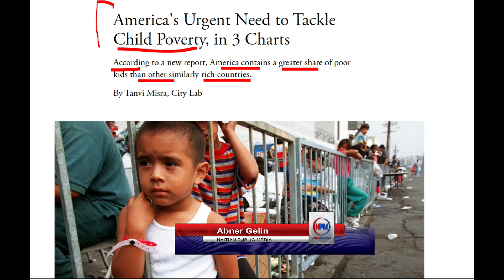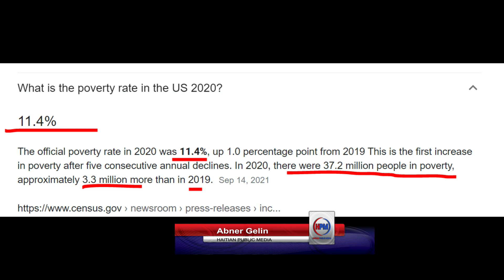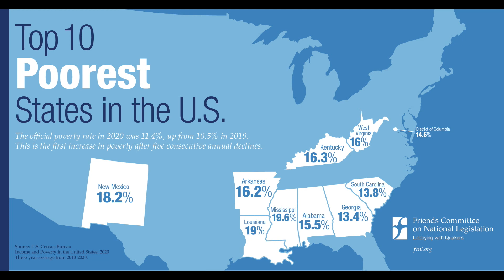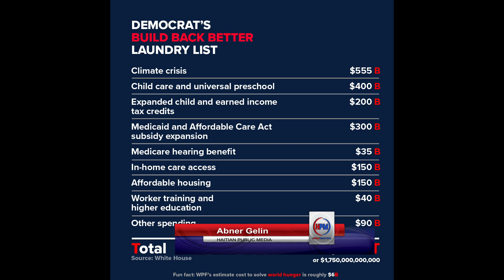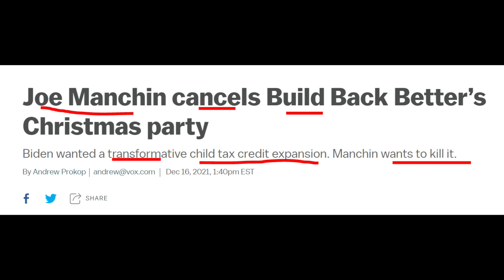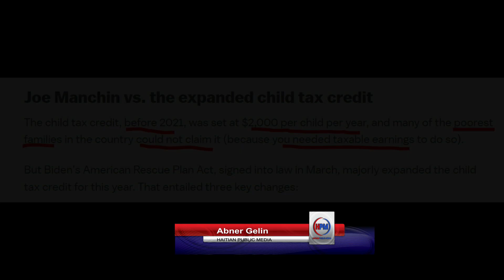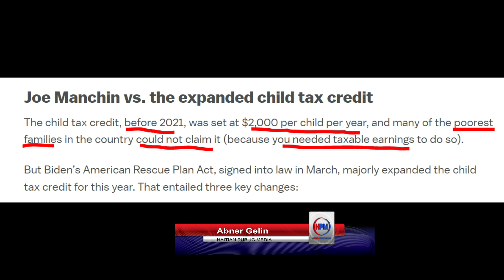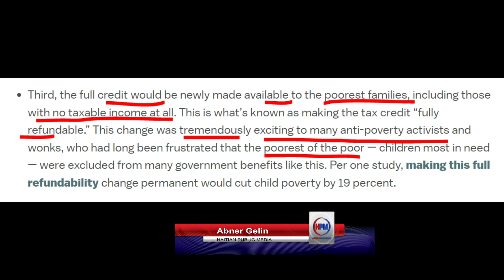GADE KOMBYEN POV KAP VIV NAN USA - GOP AK JOE MANCHIN KAMPE KONT PROGRAM POU EDE YO - ABNER GELIN